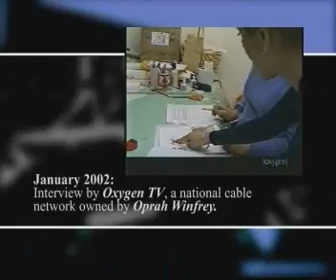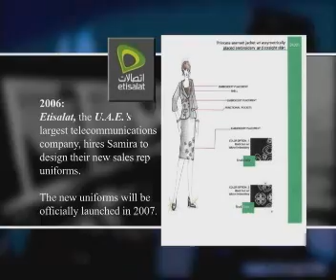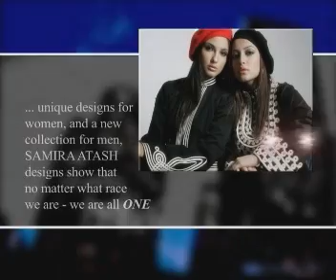Afghan-American Designer SAMIRA ATASH - Official Video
The official video montage of Afghan-American fashion designer Samira Atash